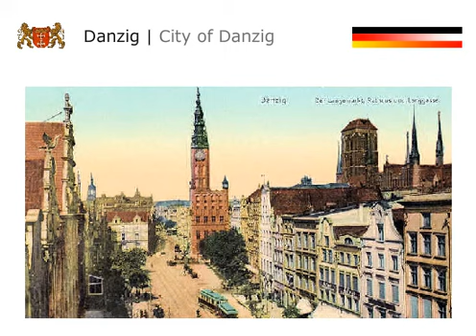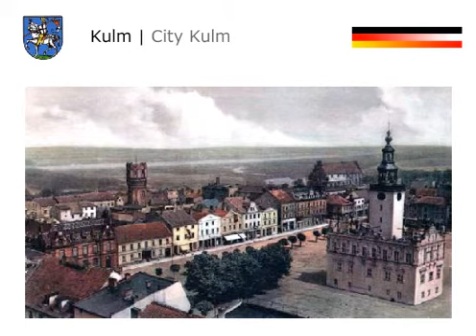Bundesstaat Westpreußen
Unser schöner Staat Westpreußen